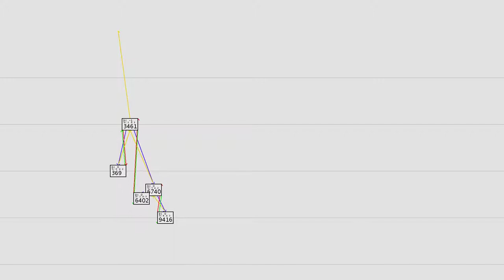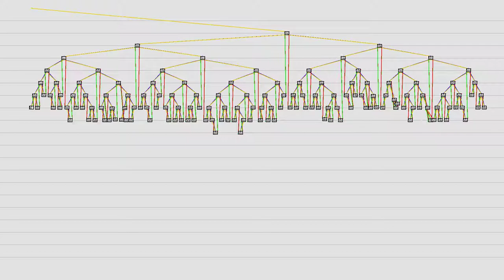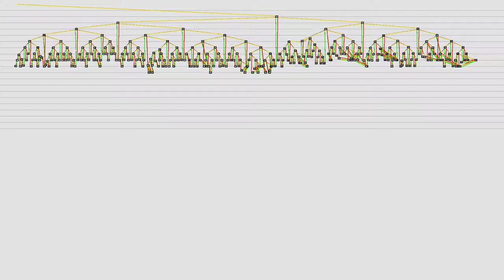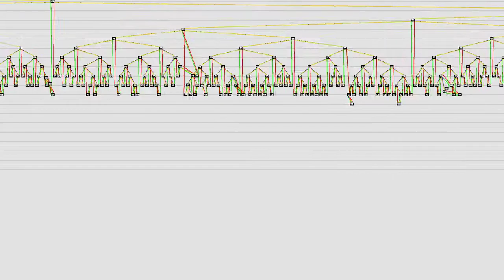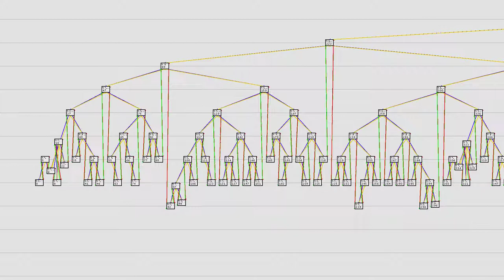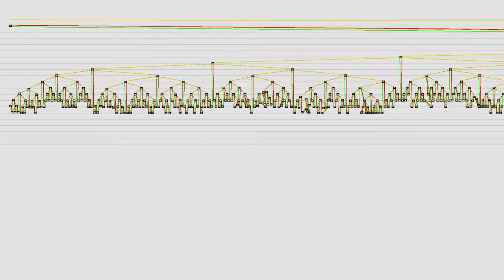Threaded AVL tree demo